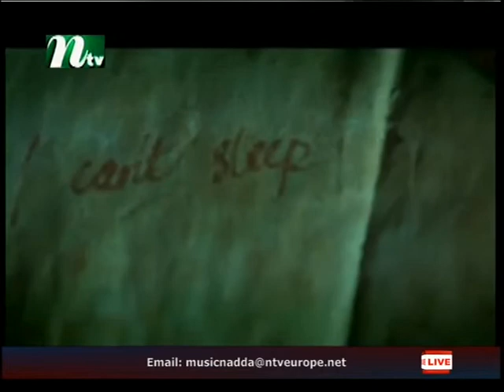Music N Adda With Shahin Badar Part Two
Music N Adda on Ntv sky channel 852. With Shuman Khan Produced by Robin Hyder Khan. Every Thursday from UK time 11pm, repeat on every Saturday at 3pm. My sincere thanks Robin Hyder Khan, Ashraf Karim Razon, Shahriar Arefeen Shaon, Joydip Roy, Shohel Rana, Moinul Hossain Mazumder, Sadiq Ali, Omar Faruk, Roman Chowdhury, all the Musicians, Make-up Artist, Production team, Transmission team & everyone behind the Music N Adda. If you have the talent & would like to see yourself in Music N Adda then we would like to hear from you. Thank you everyone. Love you all!!